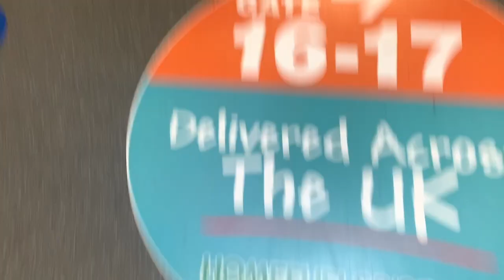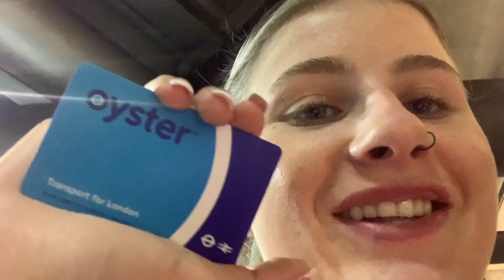London vlog! best weekend ever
the best weekend!